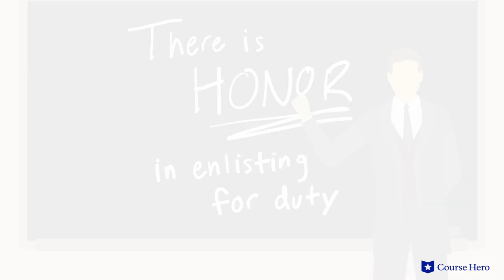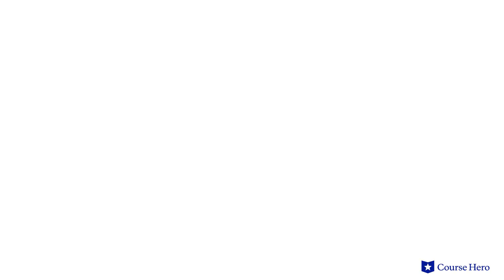All Quiet on the Western Front by Erich Maria Remarque | Chapter 1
Summarize videos instantly with our Course Assistant plugin, and enjoy AI-generated quizzes Erich Maria Remarque's All Quiet on the Western Front explained with chapter summaries in just a few minutes!

Professor Bradley Greenburg of Northeastern Illinois University provides an in-depth summary and analysis of Chapter 1 of Erich Maria Remarque's novel All Quiet on the Western Front.

Download the free study guide and infographic for All Quiet on the Western Front

Erich Maria Remarque's All Quiet on the Western Front is among the most important entries in the war literature canon. It explores the brutality of 20th century warfare through the eyes of Paul Bäumer, a German infantryman who is part of the offensive against France during World War I.

Rather than open the novel in the midst of battle as in most war epics, All Quiet on the Western Front begins by focusing on soldiers resting and biding their time until their return to the front. Paul is stationed with a few of his friends from school, all of whom enlisted in the war on the advice of their teacher, Kantorek, who insisted that it was a glorious and noble pursuit. The reality, they have realized, is much grimmer, and their day-to-day lives focus mainly on survival and dulling their emotions.

As he watches comrades and enemies alike die in horrific fashion, he meditates on the savagery that surrounds him. During brief periods of respite, he realizes that this experience will have forever changed his generation.

Dodging bullets and firing his own, Bäumer witnesses the mental deterioration of his friends and becomes increasingly nihilistic himself.

Remarked for its unflinching depiction of life as a soldier in an era when technological advancements amplified the human toll of large-scale conflict, the novel has left an indelible impression on generations of readers who may themselves have never experienced the unique terror of life in the line of fire.

German author Erich Maria Remarque's All Quiet on the Western Front was first published in 1929. Remarque was an army veteran who served on the Western Front in World War I and was wounded several times. In 1933, the Nazis had the book publicly burned as “degenerate”.

The novel All Quiet on the Western Front contains many powerful themes, including the lost generation, as millions are killed in the war or experience psychological issues returning home; patriotism, as the soldiers question why they are fighting; and modern warfare, as soldiers have to survive chemical and trench warfare. Important symbols include Kemmerich’s boots and butterflies.